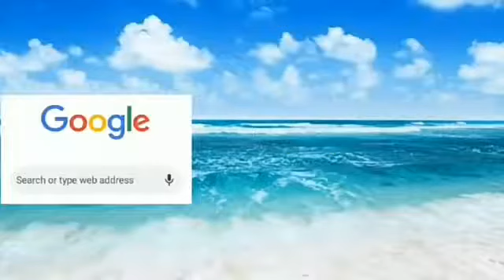সালেপুর ১ অঞ্চলের তৃনমূল কংগ্রেসের পেট্রোল - ডিজেলের মূল‍্যবৃদ্ধি ও রেলকে বেসরকারী করনের জন‍্য প্রতি